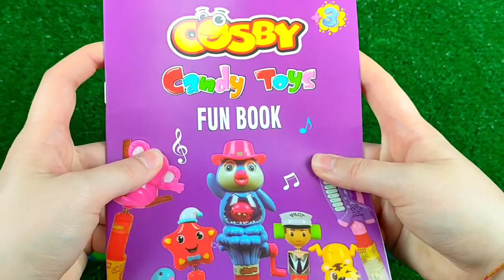ASMR BLACK Candy ENOKI MUSHROOMS BABY OCTOPUS TRUFFLE BLACK BEAN NOODLES 짜장불닭팽이버섯 트러플짜파게티 먹 MUKBANG